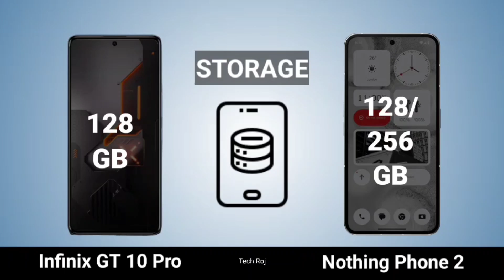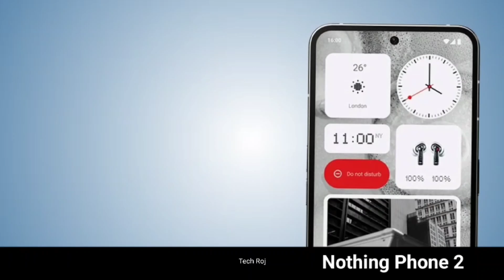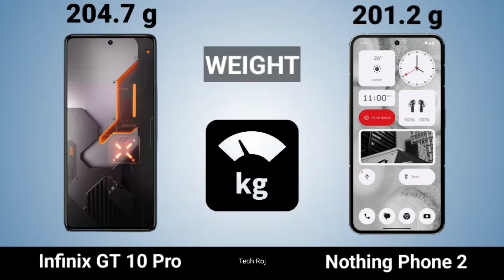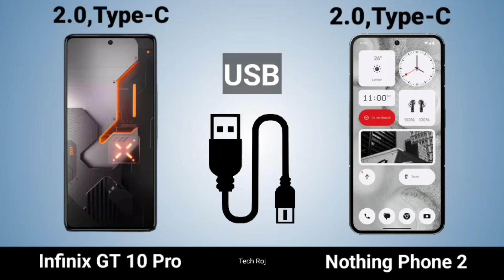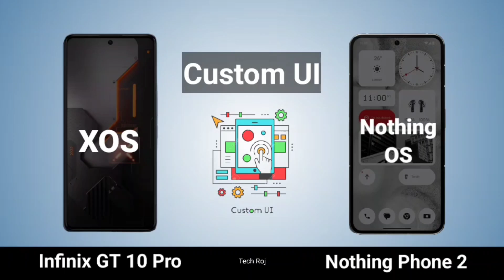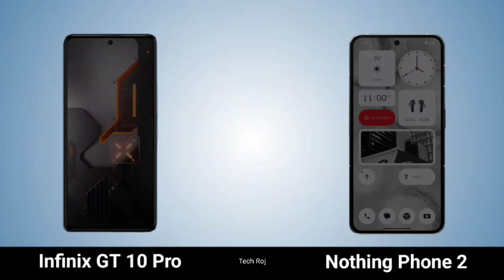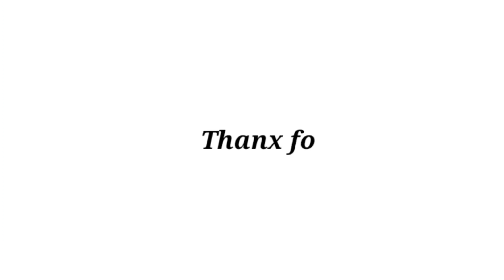Infinix GT 10 Pro VS Nothing Phone 2 || Full Comparison ⚡ Which one is Best